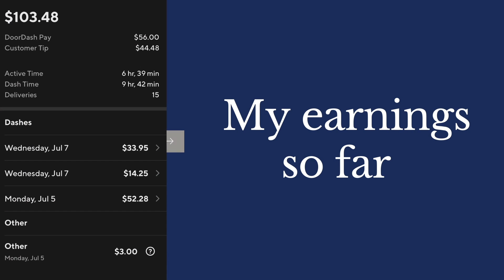I Tired DoorDash (Beginner) | GIG WORK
Instacart wasn’t working out for me so I went ahead and signed up for Ubereats and DoorDash. I was approved for DoorDash for so here my experience so far. Once Ubereats decides to activate my account I’ll be posting my experience with them. So keep a look out for that ☺️☺️